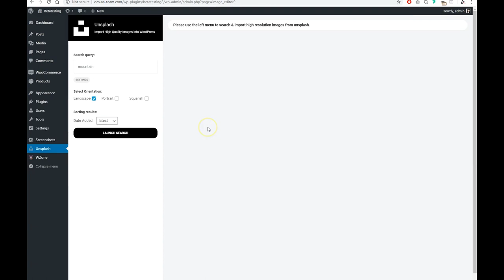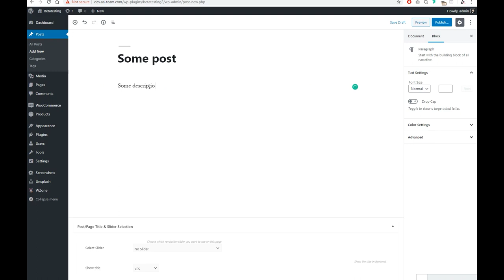Unsplash - Import Free High-Resolution Images into WordPress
Unsplash gives you access to over 1.6 million photos from 177k photographers for free.

The most powerful photo engine in the world!

Search and Import Free High-Quality Images from Unsplash straight into your WordPress Dashboard!

Websites / Blogs / Shops use images in them, and the quality of those images can determine the quality of your website!